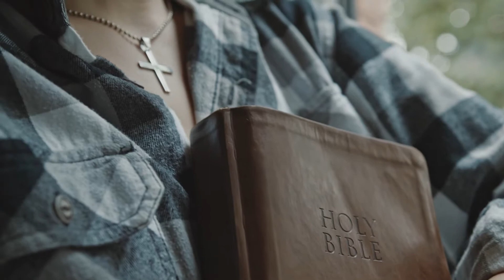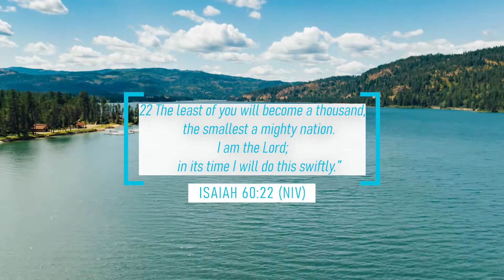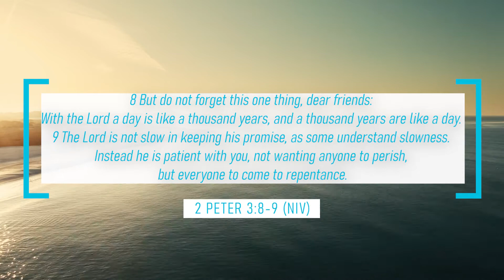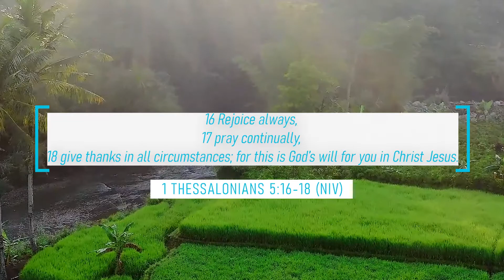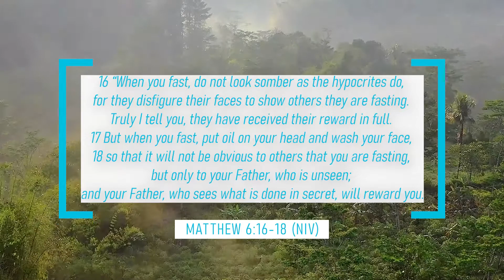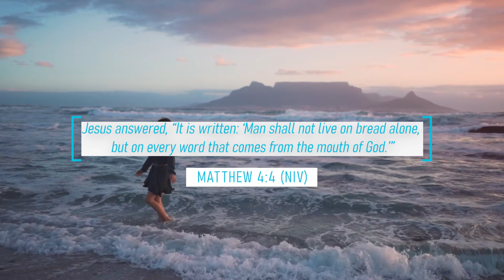What To Do When God Is Silent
There are times in our lives where it seems like God is not answering our prayers. It seems like He is silent, and we don't know what to do.

So here are 5 things you can do until God speaks.

Ash

- 1 John 1:7